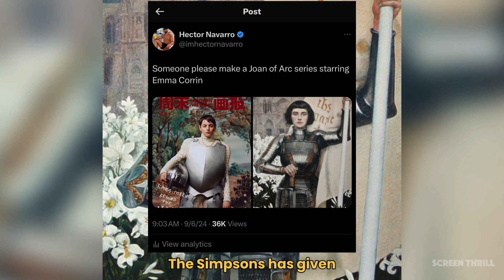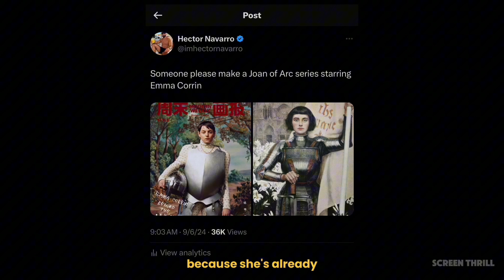Baz Luhrmann's Joan of Arc: Top Casting Predictions and Who Might Play Jehanne d'Arc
We discuss the director Baz Luhrmann's new project, a historical epic about the life of Joan of Arc, set at Warner Bros. Pictures. The story of the teenage saint and warrior who led France to victory in 1429, before being captured and burned at the stake for heresy at just 19 years old, has fascinated filmmakers for decades. Luhrmann is known for his unique casting style, favoring charismatic and versatile actors who can handle high emotions, theatrical flair, and even singing and dancing. The article speculates on who Luhrmann might cast to embody this iconic figure, with Florence Pugh and Saoirse Ronan as top contenders.

We discuss potential actresses who could play the role of Joan of Arc in an upcoming film directed by Baz Luhrmann. The list includes Anya Taylor-Joy, Thomasine Mackenzie, Zendaya, Jenna Ortega, Emma Corrin, Hunter Schafer, and Caley Spainey. The choices consider factors like versatility, presence, and fit for the character, as well as Luhrmann's filmmaking style which may prioritize performance over historical accuracy. Chapelle Roan anyone?